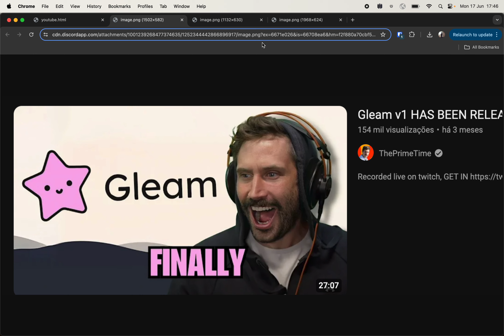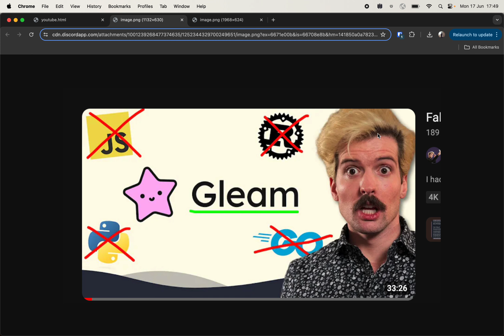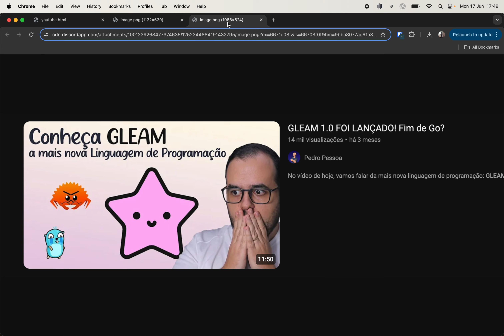003 - Eu estou cansado, chefe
Hoje a reflexão é mais uma vez sobre tech influencers. Discuto o porquê de se renderem à biscoitagem - e estarem certos - e porquê a responsabilidade de sair essa espiral é sua.

SIGA-ME